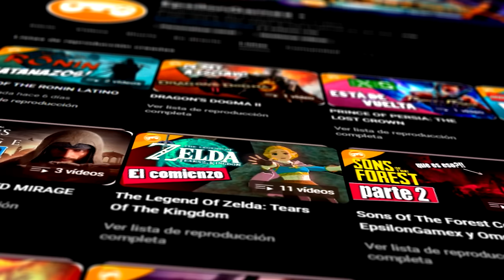DLC VOTE PACK FINAL | DRAGON BALL XENOVERSE 2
SE ACABO EL DLC DE DABURA Y SU DESASTRE!! quieres mas de Dragon Ball Xenoverse 2? no dudes en dejar tu comentario :D